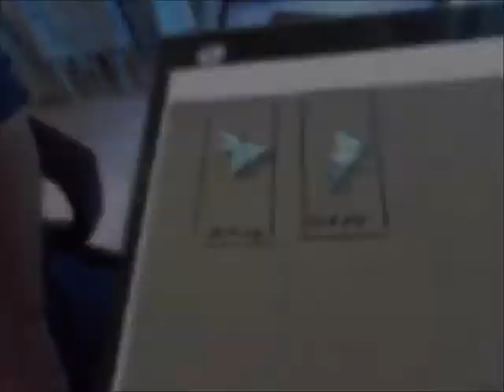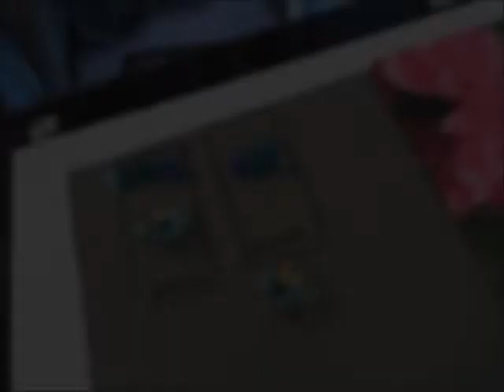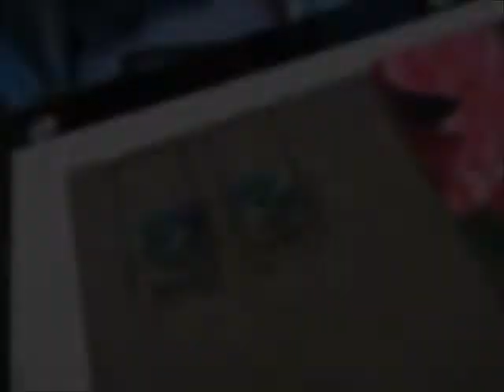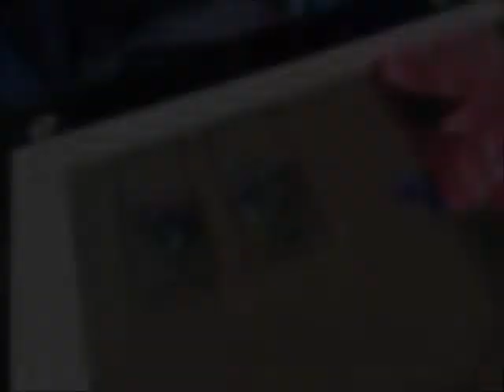Butterflies bring Happiness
Tutorial how to make a butterfly